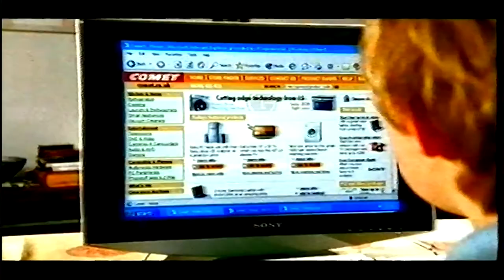Comet Advert - 2004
An advert for Comet shown on Central (now ITV) in 2004.